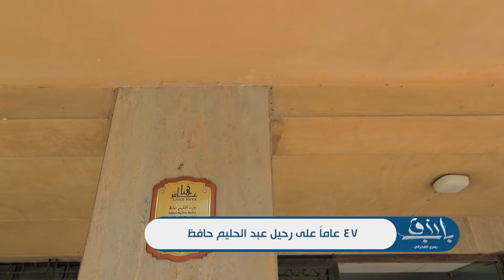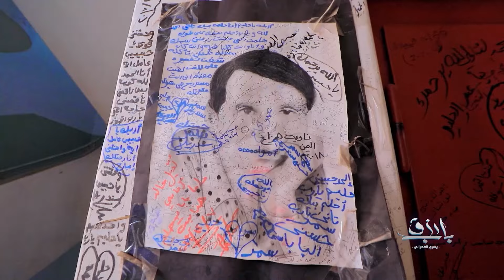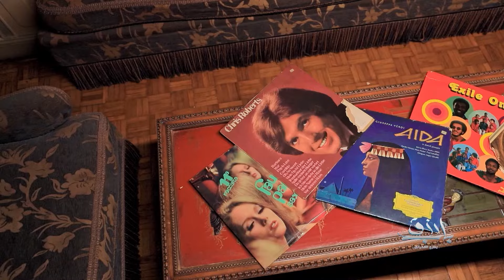باب رزق | جولة داخل منزل العندليب عبد الحليم حافظ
جولة داخل منزل العندليب عبد الحليم حافظ